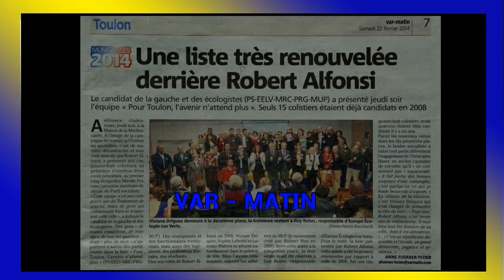municipale 2014 Toulon - liste candidats - Robert Alfonsi présenté par Viviane Driquez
Robert,
Tu es meilleur curé qu'homme politique : tu manies le micro comme un goupillon ...
Humour et amitié
Jacques vidéo